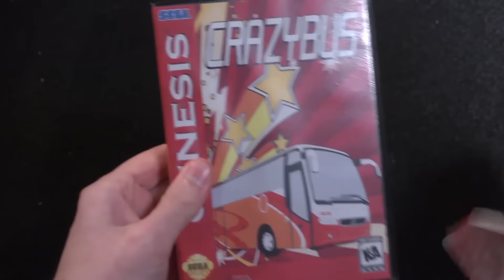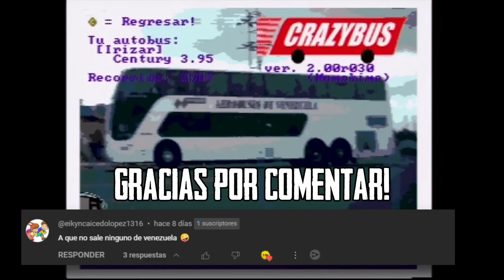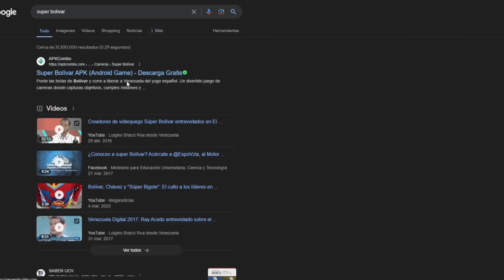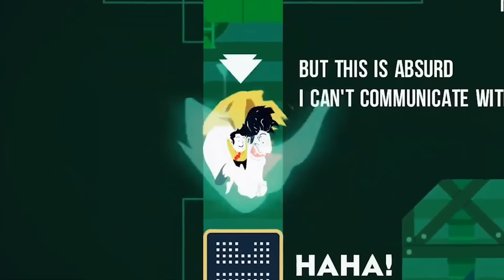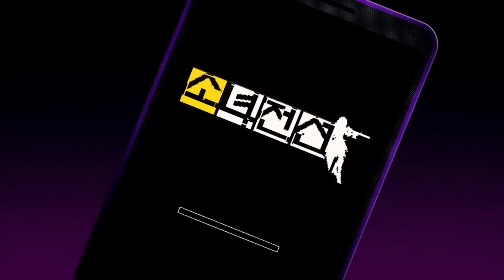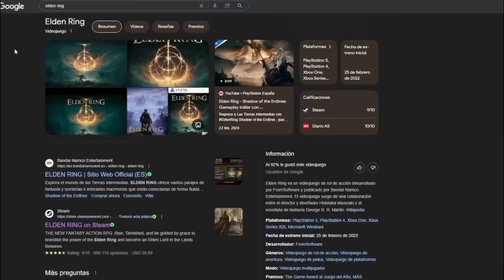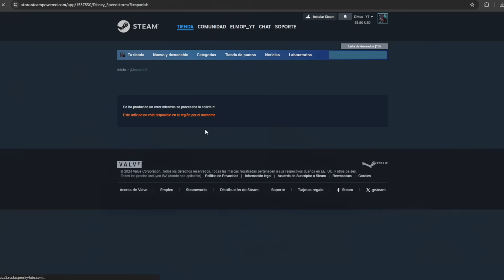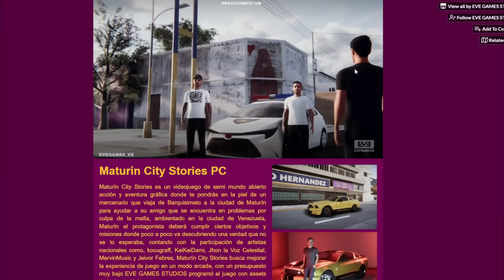Así son los juegos HECHOS en Venezuela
Venezuela aunque no lo creas tiene juegos creados en el país que han logrado trascender fronteras, si bien la mayoría son malos como el crazy bus, hay varios que en realidad son realmente buenos!

minutos del video:
00:00 Introducción
00:32 Crazy bus
01:37 Betula
02:47 Juegos Para móvil
05:11 Klaus
05:56 Va11-hall-a
07:17 ley de Venezuela
09:50 Hombre preso por juego
10:23 Mazinger Z salva a Venezuela?
11:02 muchos juego en Venezuela?
11:30 Recomendación de un video